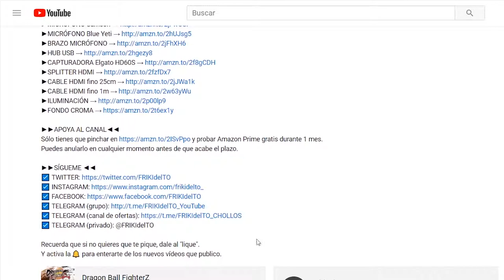Injustice #08 - Batman (gameplay)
Batman repite turno. ¡Cómo le gusta chupar cámara!